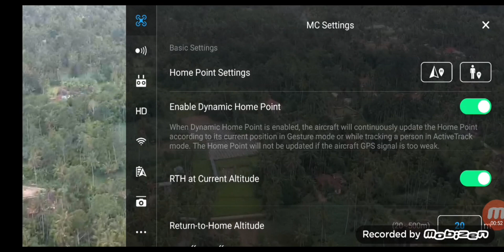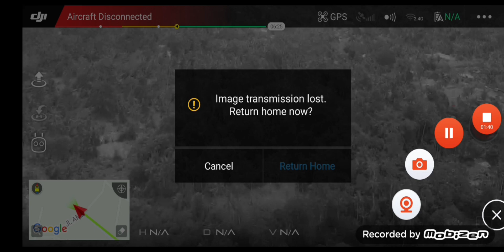tes jarak DJI spark di perkampungan